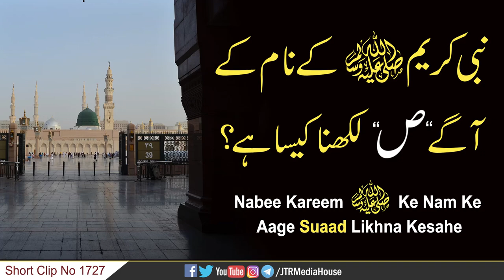Nabee Kareem Sallallahu Alaihi Wasallam Ke Nam Ke Aage Suaad Likhna Kesa He? | Jamia-Tur-Rasheed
Nabee Kareem Sallallahu Alaihi Wasallam Ke Nam Ke Aage Suaad Likhna Kesa He?
Mufti Saifullah Sb
نبی کریم صلی اللہ علیہ وسلم کے نام کےآگے ص لکھنا کیساہے؟
مفتی سیف اللہ صاحب
استاذ جامعۃالرشیدکراچی